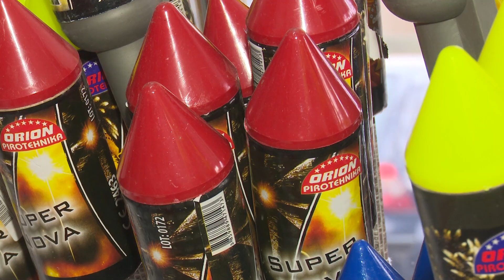Upotreba pirotehnike u danima praznika velika prijetnja